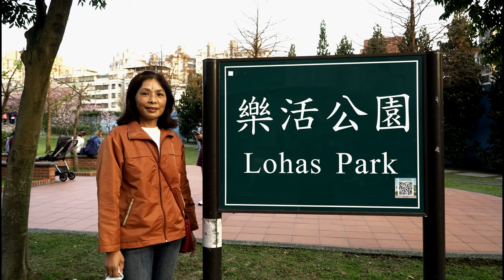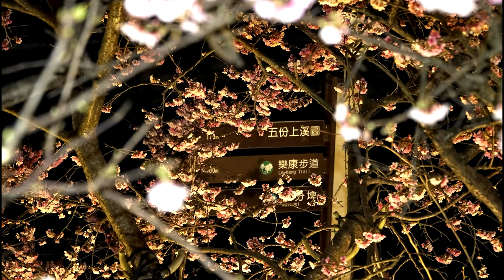2021樂活公園櫻花